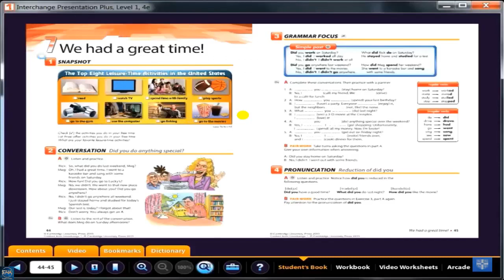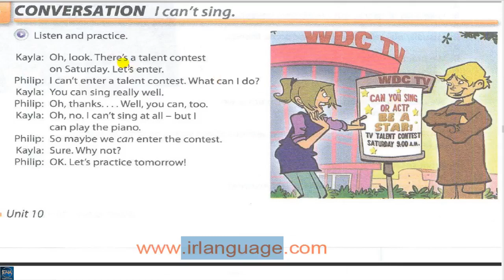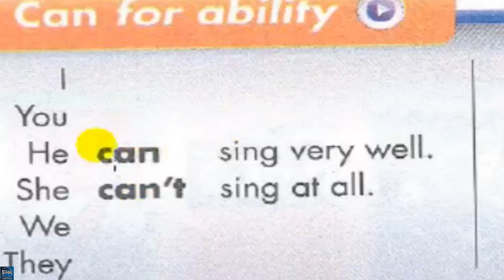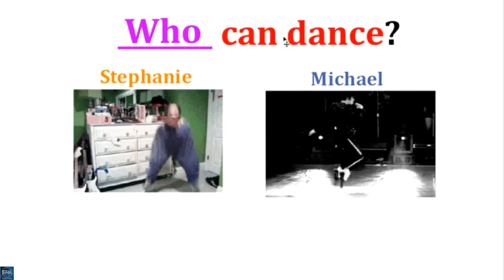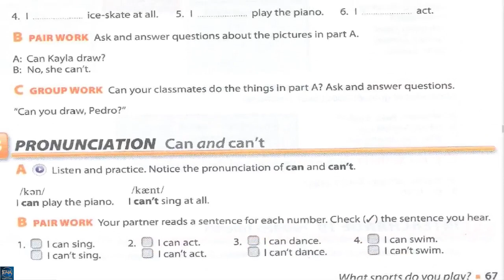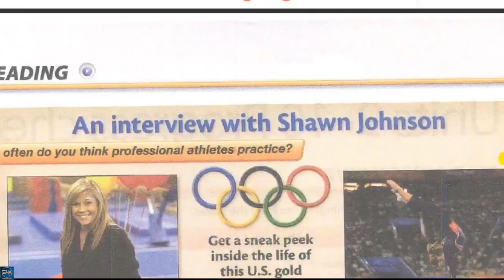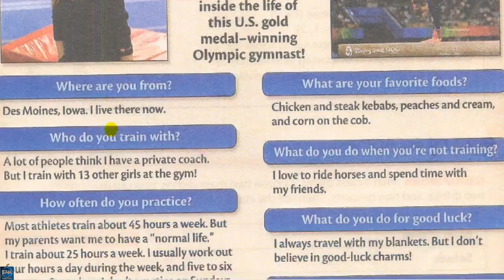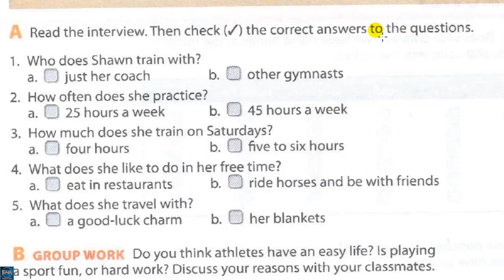Interchange Intro unit 10 part 2 pour les Francais + English for All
The video includes explaining unit 10 part 2 of Interchange Intro + can/can't power point + vocabulary of unit 10 part 2